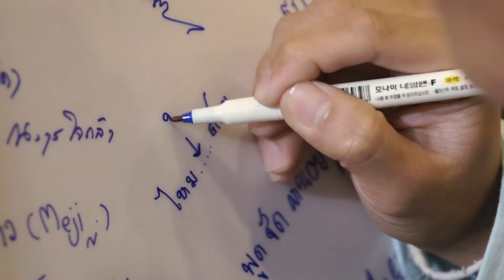[VDO370] Wedding Reception Highlight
Produced by ILuvPhoto